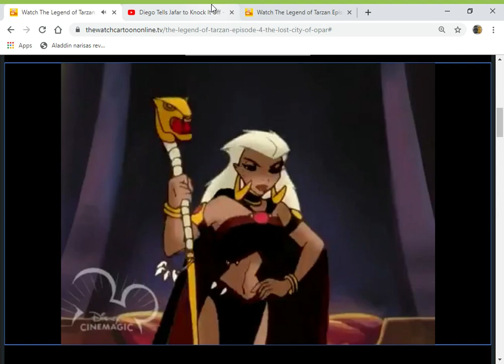Diego Tells Queen La to Knock it Off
here's my 2nd queen la video

clips/years/companies
the legend of tarzan (the lost city of opar; @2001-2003 disney)
ice age: the meltdown (@2006 blue sky/20th century fox)